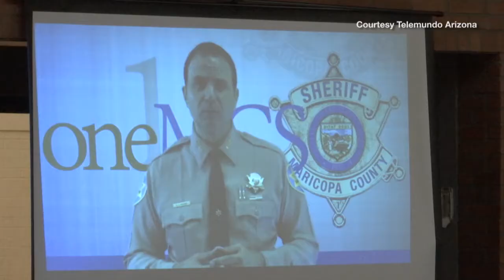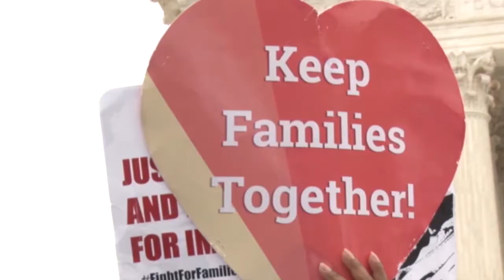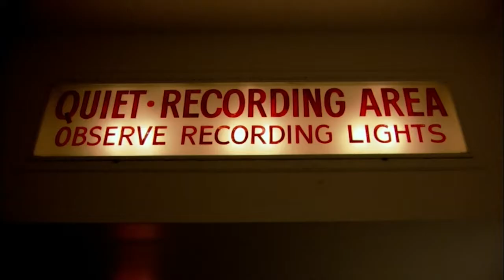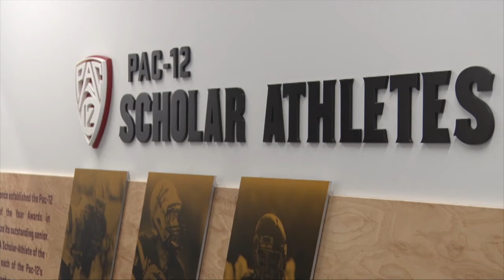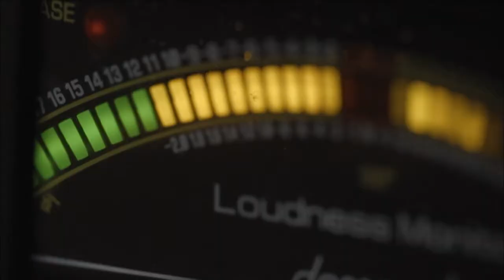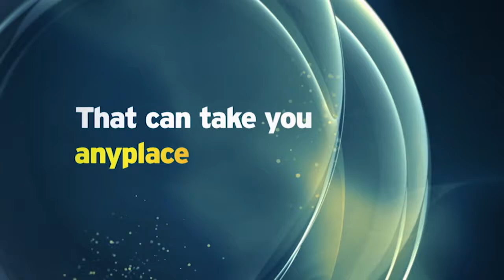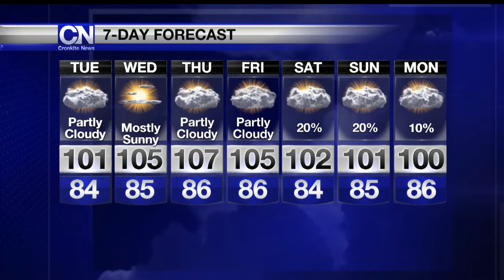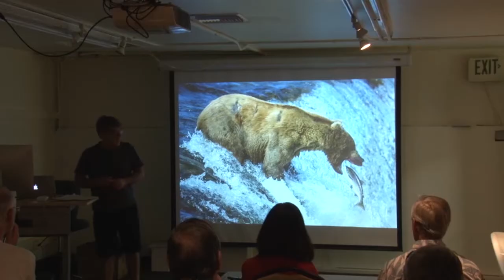July 24, 2017 Newscast | Cronkite News